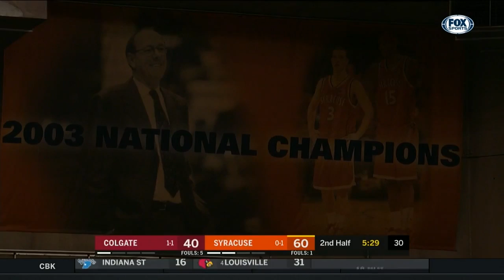Colgate vs. Syracuse Full Game | 2019-20 ACC Men's Basketball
The Syracuse Orange defeated the Colgate Raiders 70-54 at the Carrier Dome on November 13, 2019.